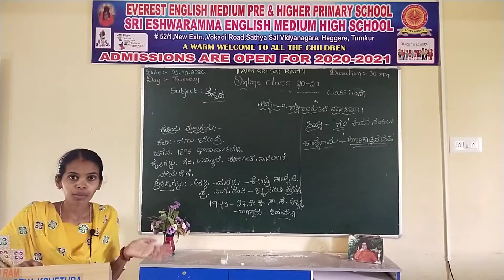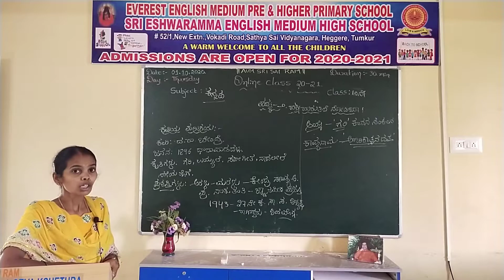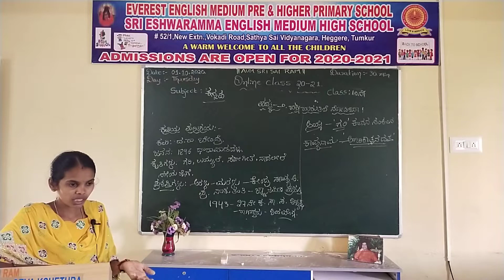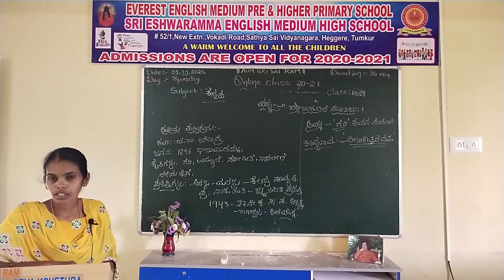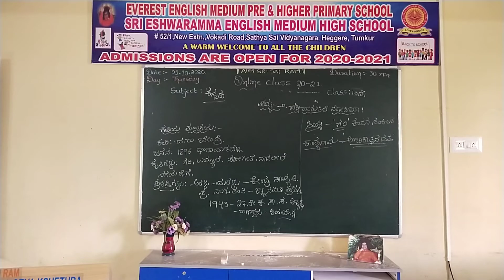10th std _ Hakki Haruthide Nodidira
By Maheshwari S.N.  M.A M.Ed